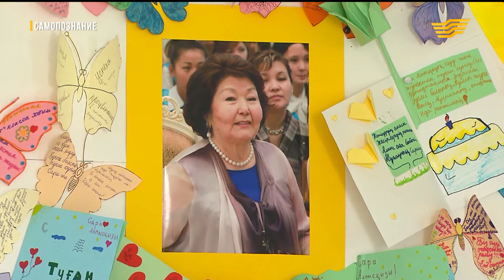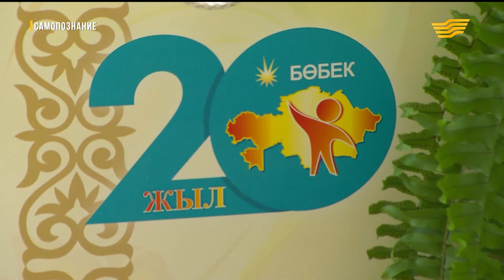«Самопознание». Встреча с выпускниками гимназии и колледжа